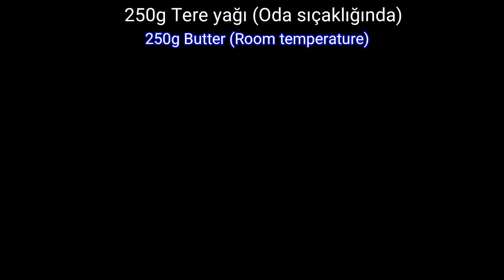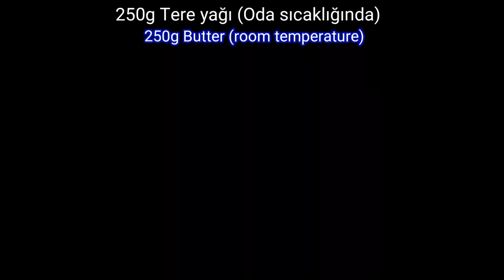Tüm Pastalar için Süt Reçelı Krema Tarifi // Condensed milk cream for cakes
Merhaba arkadaşlar 😄

Beyaz krema için malzemeler:
- 250g Tere yağı (Oda sıcaklığında)
- 400g süt reçeli (kondensmilch)
- 1 packet vanilya şekeri

Karamelli krema için malzemesi:
- 250g Tere yağı (Oda sıcaklığında)
- 400g Karamelli süt reçeli
- 1 packet vanilya şekeri

Almanyada yaşayanlar, süt reçeli russ marketlerinde ala bilirler (kondensmilch/ молоко)
Rewe marketindede var, ismi Milchmädchen gidiyor. Ev yapımı süt recelide kullana bilirsiniz.
Bütün pastalarınızda rahatlıkla kullana bilirsiniz.

English

Ingredients for the white cream:
- 250g butter (room temperature)
- 400g Condensed milk
- 1 package vanilla sugar

Ingredients for the caramel cream:
- 250g butter (room temperature)
- 400g Caramel condensed milk
- 1 package vanilla sugar